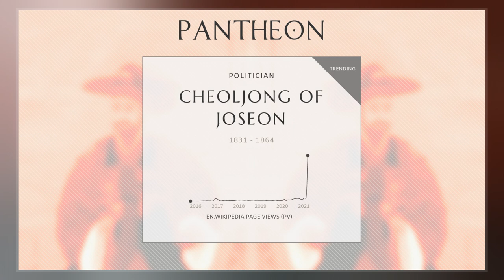Cheoljong Of Joseon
Cheoljong of Joseon  was the 25th king of the Joseon Dynasty of Korea. He was a second cousin to the heirless Heonjong of Joseon, as well as a great-great grandson of Yeongjo of Joseon.